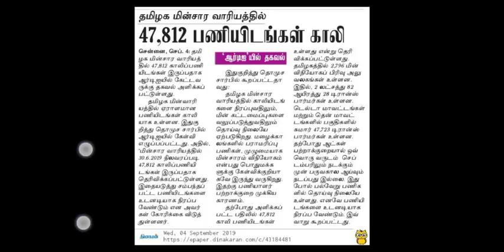TNEB 47812 vacancy coming soon AE TE. Gangman wireman Ete.. தமிழக மின்சார காலி பாணியிடங்கல் last job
TNEB 47812 vacancy coming soon AE TE. Gangman wireman Ete.. தமிழக மின்சார காலி பாணியிடங்கல்

திணகரன்
Start TamilExam
Follow this link to join Our Telegram group